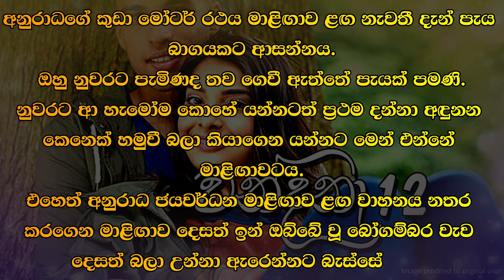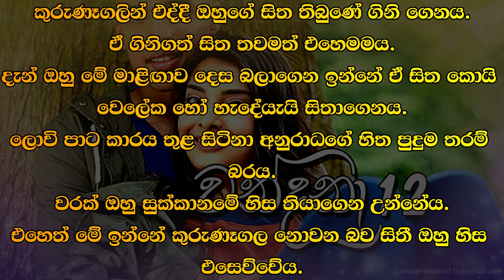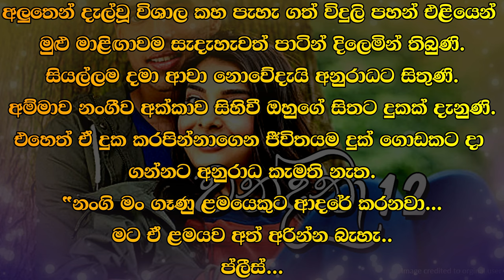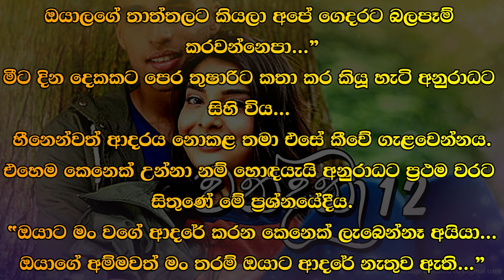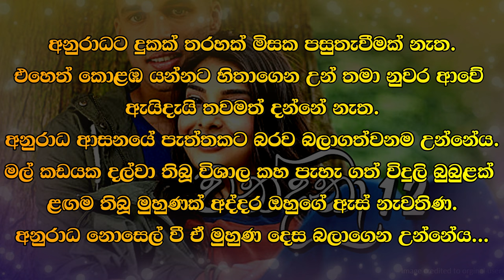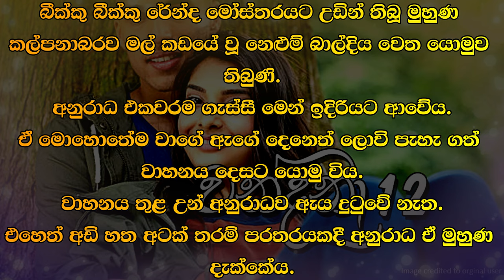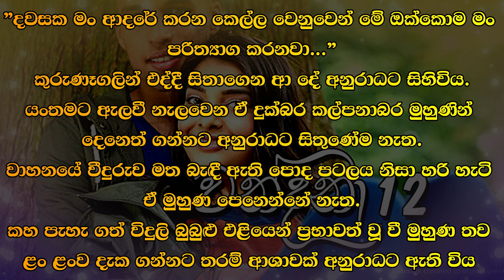❤ Wandana - වන්දනා - 12 ❤ |Written by Mr. Sujeewa Prasanna Arachchi | Sinhala Audio Book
Time Codes
00:00 Important
00:03 Topic
00:12 Love Story
07:56 End